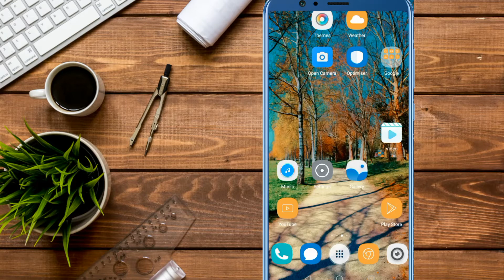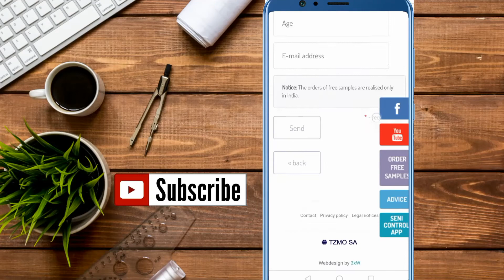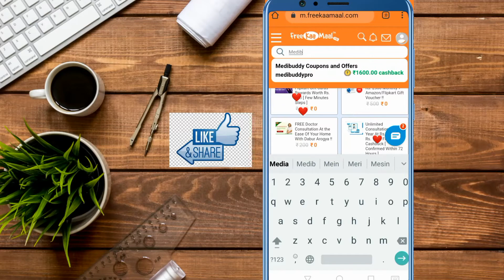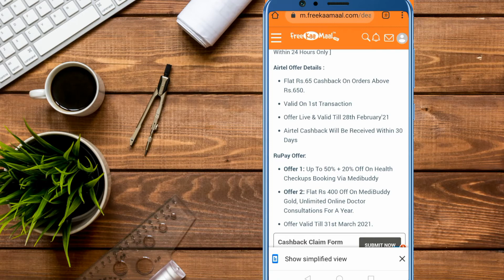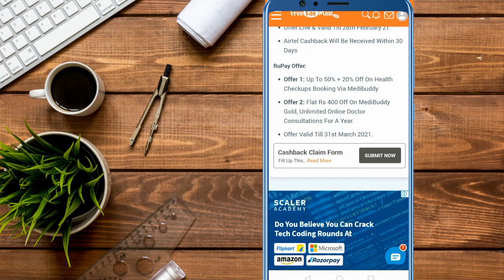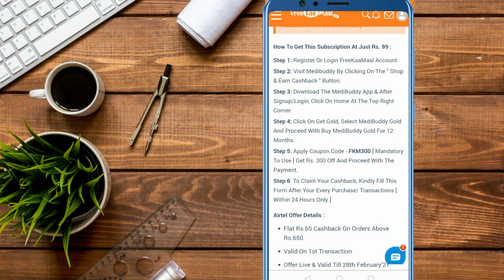Free Sample Product In India | How Get Free Doctor Consultation | How Get Free Medibuddy Membership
How Get Free Doctor Consultation
How Get Free Medibuddy Membership Medibuddy

medibuddy app
online doctor consultation
medibuddy app review
medibuddy app login in hindi
online doctor consultation website
cashback offer today
cashback offer
best offer today
medibuddy gold review
medibuddy gold subscription
medibuddy gold plan
medibuddy gold plan review
online doctor se consult kaise kare
online doctor se baat karni hai
online doctor se baat kaise karen
doctor se baat kaise kare
online doctor app in india
online doctor appointment
medibuddy ecard
medibuddy customer care
medibuddy reimbursement
medibuddy claim form
medibuddy corporate employee login
medibuddy plus
medibuddy domiciliary claim
how to add dependent in medibuddy
medibuddy aap
medibuddy app login

February 2021 freebies
February 2021 free loot deals
free offer of today

sample product
free mobile
free
Free products
free sample products today
free sample
free sample website
free goodies
free saman
freebies

how to get online consultation
How to consult with doctor
how to have
how to talk with doctor
how to get medicine
online
how to, physician
how to discuss
With doctor
health problem
Hindi
how to show
government
scheme
free health checkup
  medicines
lab test
kaise dikhaye
Kaise baat kare
kaise bataye